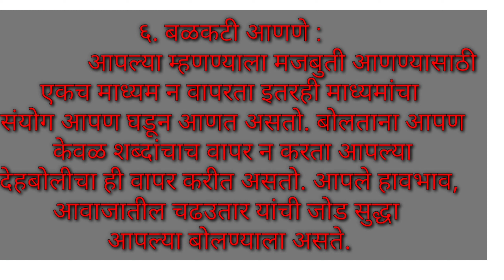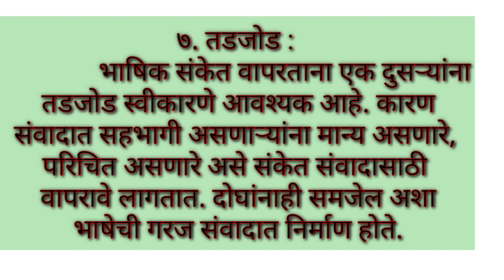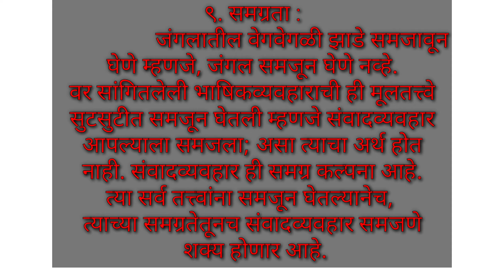B.Sc. 1 marathi @studywise b.sc. marathi बी.एस्सी. १ , व्यावहारिक मराठी.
b.sc. 1
B.Sc.1 sem -1

बीएससी पार्ट वन मराठी उपयोजित मराठी
BSC part 1 sem first Marathi upyogita Marathi
marathi book chapter
PDF